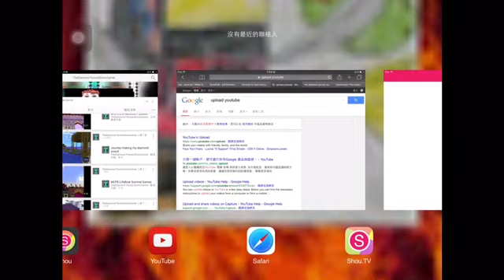MCPE-B-A Network-CubeBlast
Hellooooooooooo everybody and welcome to another video of Minigames.This was a short video so sorry but i was worried I would pass 15 mins but i was way off so again sorry:( If you enjoyed the video though Remember to smash that like button:)